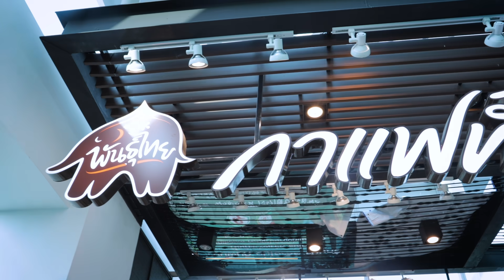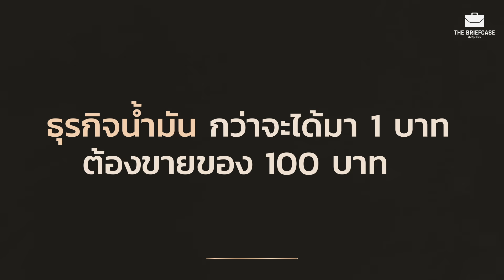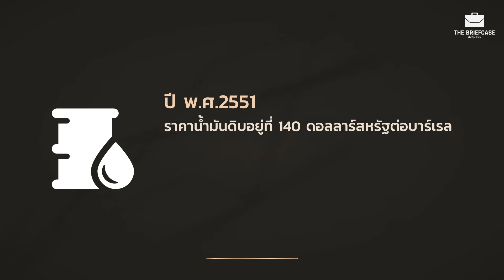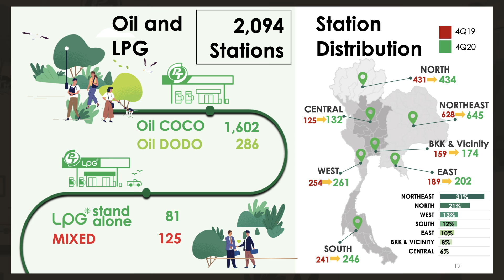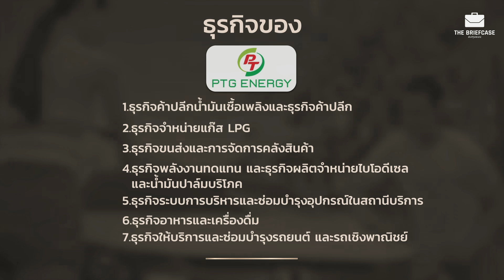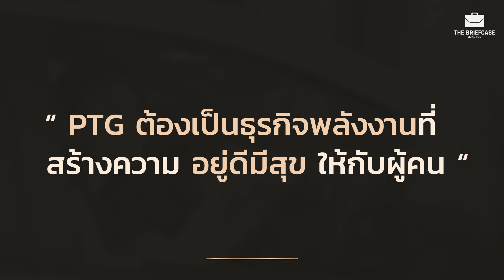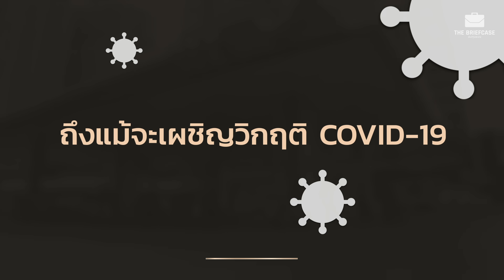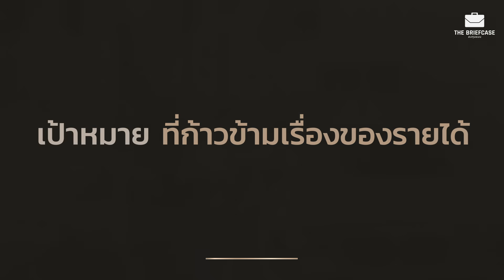ผู้ที่ทำให้ PT เป็นปั๊มที่มีสาขามากสุดในประเทศไทย สัมภาษณ์พิเศษ คุณพิทักษ์ PTG BC15 | THE BRIEFCASE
ผู้ที่ทำให้ PT เป็นปั๊มที่มีสาขามากสุดในประเทศไทย - สัมภาษณ์พิเศษ คุณพิทักษ์ PTG BC15

ผู้ที่ทำให้ PT เป็นปั๊มที่มีสาขามากสุดในประเทศไทย
"คิดและทำที่แตกต่างอย่างสิ้นเชิง" เปิดวิธีคิด คนเล็ก แต่ ใจยักษ์
สัมภาษณ์พิเศษ คุณพิทักษ์ รัชกิจประการ ประธานเจ้าหน้าที่บริหาร บริษัท พีทีจี เอ็นเนอยี จำกัด (มหาชน) หรือ PTG

Timestamp
00:00 Highlight ผู้ที่ทำให้ PT เป็นปั๊มที่มีสาขามากสุดในประเทศไทย - สัมภาษณ์พิเศษ คุณพิทักษ์ PTG BC15
02:02 เปิดวิธีคิด คนเล็ก แต่ ใจยักษ์
06:10 บทเรียนครั้งประวัติศาสตร์ จากอดีตสู่ปัจจุบันของ PTG
07:56 ที่มาของชื่อ PTG Energy
08:40 การเข้าตลาดของ PTG Energy ดีอย่างไร?
10:10 สัดส่วนสถานีปั้มน้ำมัน PT ในปัจจุบัน
11:14 PTG กับกลยุทธ์ป่าล้อมเมืองและการเลือกขยายสาขาบนถนนสายรอง
16:47 PTG ทำอย่างไร? เมื่อคู่แข่งกำลังจะตามทัน
21:42 ธุรกิจ PTG Energy มีอะไรบ้าง?
22:26 PTG ปรับกลยุทธ์เดินหน้าธุรกิจ Non-Oil
24:14 PTG มองการณ์ไกลให้ความสำคัญกับความยั่งยืนของการใช้พลังงาน
30:07 PTG การเติบโตอย่างต่อเนื่องถึงแม้ทั่วโลกเผชิญวิกฤติ COVID19
34:47 มอง PTG Energy อย่างไร? ใน 5-10 ปีข้างหน้า
37:08 มุมมองและเคล็ดลับการบริหารบนเส้นทางการต่อสู้

Clubhouse - @longtunman